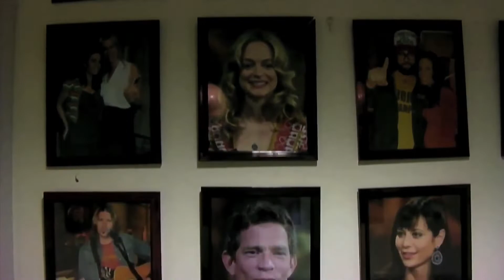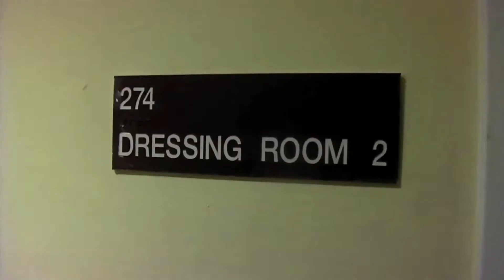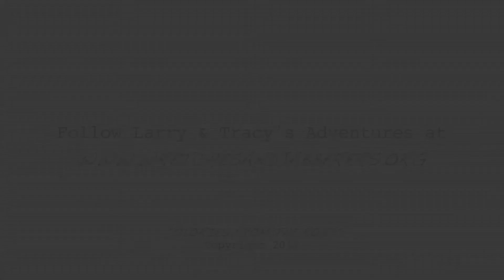Stories From The Road | Chapter Twelve | "All That's Newsworthy"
Larry is an artist. Tracy is an advocate. They both have autism and communicate by typing. Pascal and Harvey support them on their mission to increase awareness and understanding of disability. These are Larry and Tracy's "Stories From The Road".

"All That's Newsworthy": Larry and Tracy join director Gerardine Wurzburg on the WPIX Channel 11 Morning News to discuss the upcoming theatrical release of their documentary 'Wretches & Jabberers'. The guys get the star treatment as they share their experiences with anchor Jim Watkins.